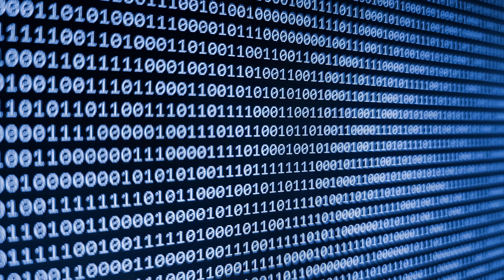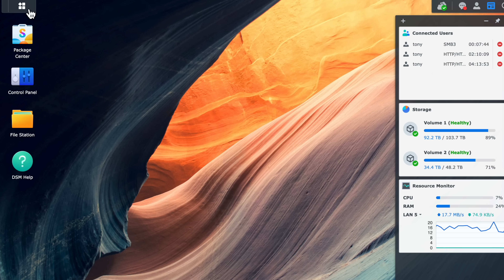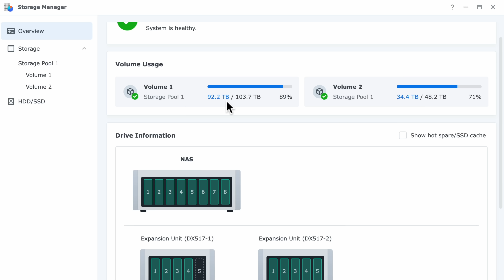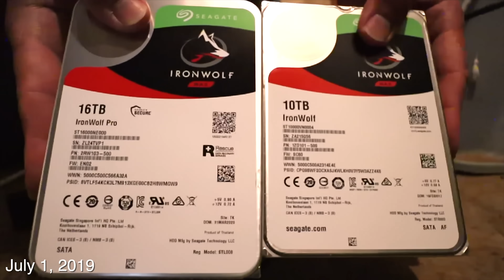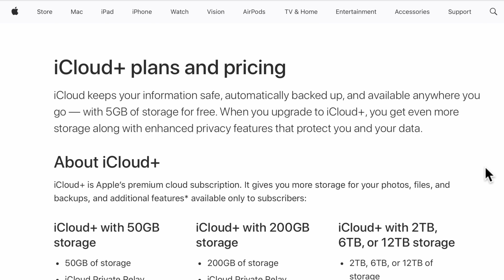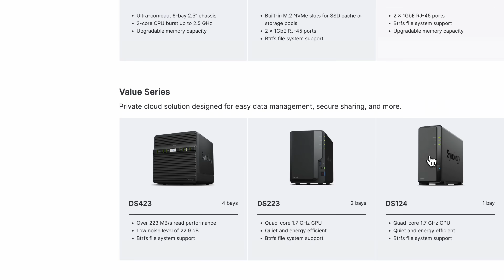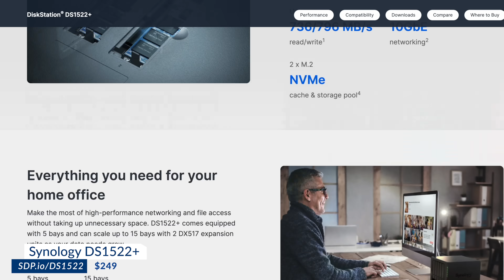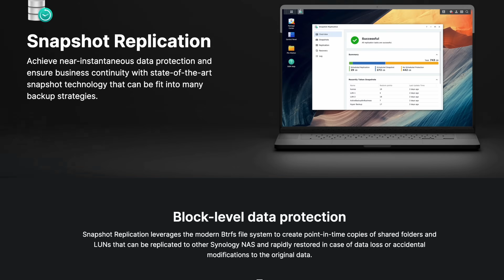Don't RISK your photos & videos: Get a NAS today!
Photographers and videographers create INCREDIBLE amounts of data over their lifetime. Tony & Chelsea Northrup have already generated about 125 TERABYTES of data.

Managing that data can be difficult, and if you don't do it right, you'll inevitably lose your photos and videos to damaged disks or corrupted files. Backing up to a USB drive isn't enough, because all drives suffer from bitrot over time, where files become spontaneously corrupted to do the fact that storage can randomly flip bits in data.

Even backups to a standard RAID aren't enough, because those files can become corrupted, too. The Synology NAS Tony uses and recommends support BTRFS and data scrubbing, which regularly scans the disk for any corruption and repairs it using parity data. Tony's even configured his NAS for 2-drive fault tolerance, so that if TWO drives fail at the same time, the system keeps running.

Synology also provides a powerful software platform that synchronizes files to your computer (Synology Drive) or to cloud services, such as DropBox or Google Drive. Tony uses this to transfer files to from his Mac, to the NAS, and then to Google Drive so remote video editors from around the world can access it at high-speed. They return the files simply by copying them back to Google Drive, where the Synology NAS ensures they're backed up and waiting on his Mac.

0:00 Introduction
1:15 What is a NAS (Network Attached Storage)
1:41 How a NAS saves you money
2:05 Overview of our 250TB NAS system
2:40 How to Replace a Failed Drive
3:13 Expanding Storage
3:47 Preventing Corruption with BTRFS & Data Scrubbing
4:37 NAS vs Cloud Storage
5:46 Backups from computers & phones to a NAS
6:50 Recommended NAS: Synology DS223
7:22 Recommended NAS: Synology DS1522+
8:37 Disaster Recovery with HyperBackup & Snapshot Replication
9:45 Summary